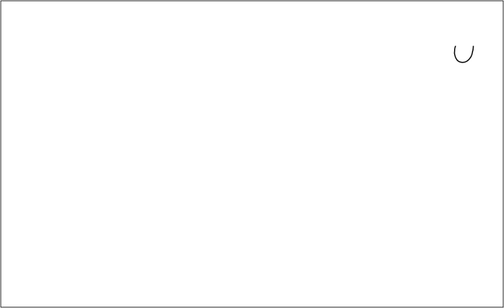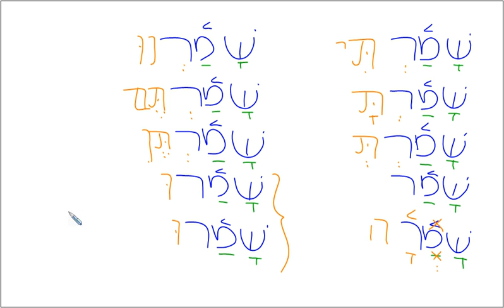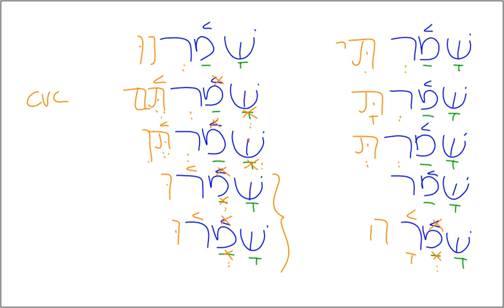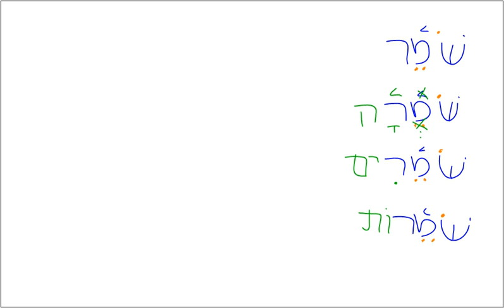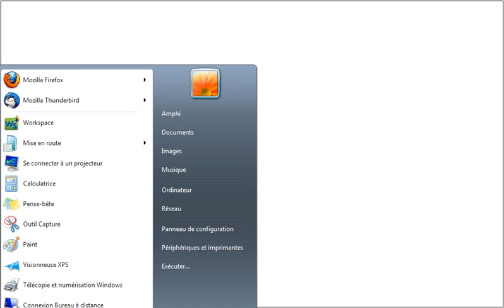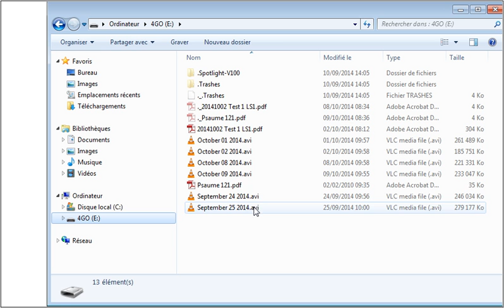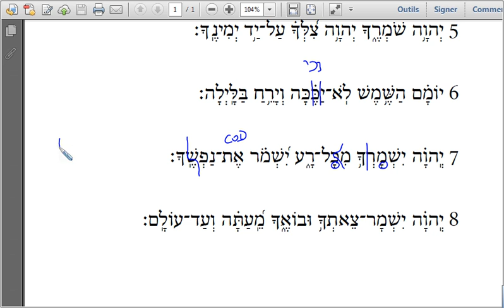Initiation à l’hébreu biblique - 14bis. Qal ; Psaume 121 (suite)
Qal: qatal, yiqtol, cohortatif, impératif, jussif, infinitif, participe